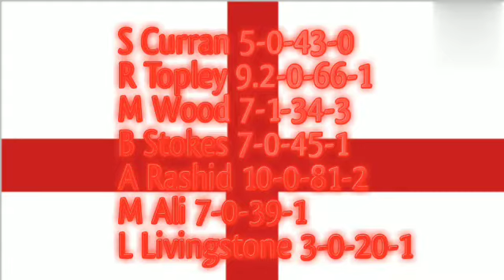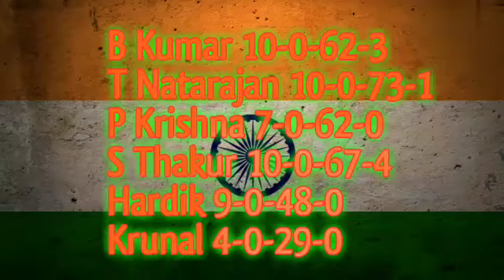IND vs ENG : Review of 3rd one day international match played between India vs England.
1 IND vs ENG
2 india vs England
3 india vs England 3rd odi
4 IND vs ENG 3rd ODI
5 IND vs ENG ODI 2021
6 India vs England ODI 2021
7 England tour of India

MX takatak ID
Atul Cricket Academy
Instagram ID
Atul Cricket Academy

Cameraman Akshika Singh
You Tuber Atulsingh
Atul Cricket Academy

about channel

Hi guys! I am Atul Singh and you are on channel Atul cricket academy. This is my only channel.
On this channel I make videos on topics related to cricket like how to play cricket , trending topics, mind-set of international cricketers ,laws of cricket etc.